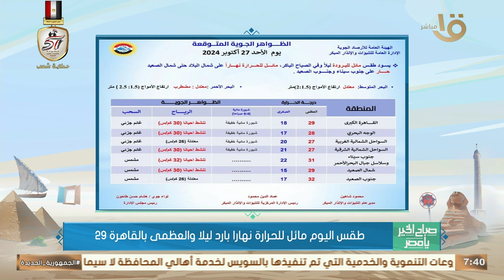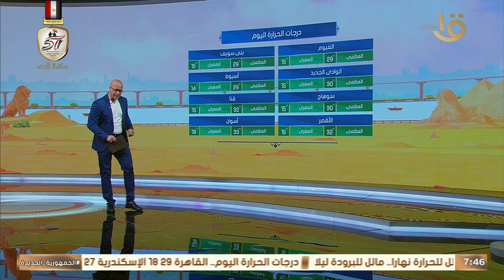حار نهارا بارد ليلا.. عضو هيئة الأرصاد توضح تفاصيل حالة الطقس حتى نهاية الأسبوع في مختلف المحافظات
صباح الخير يا مصر | حار نهارا بارد ليلا.. عضو هيئة الأرصاد توضح تفاصيل حالة الطقس حتى نهاية الأسبوع في مختلف المحافظات